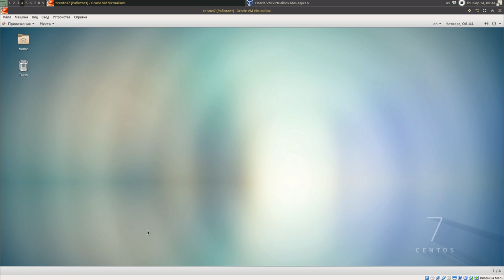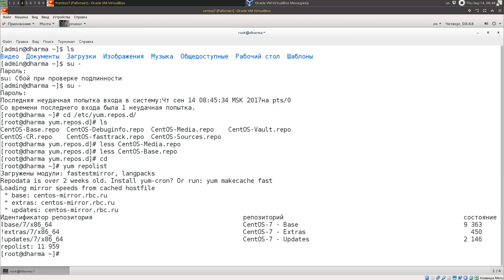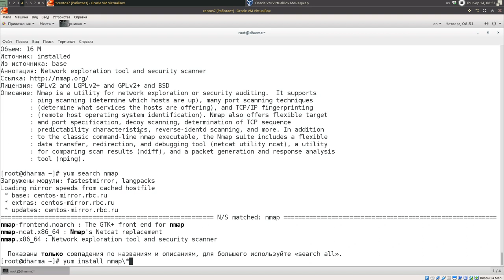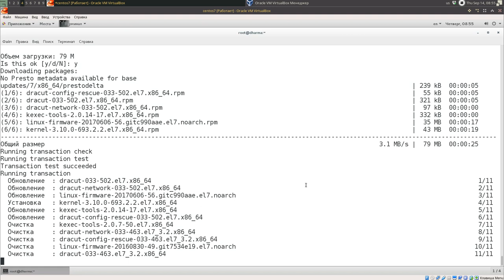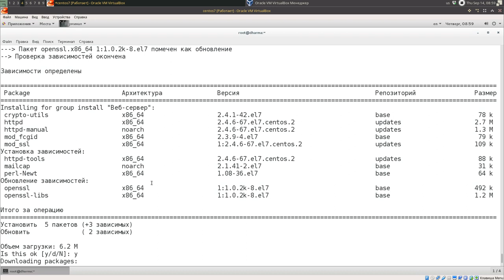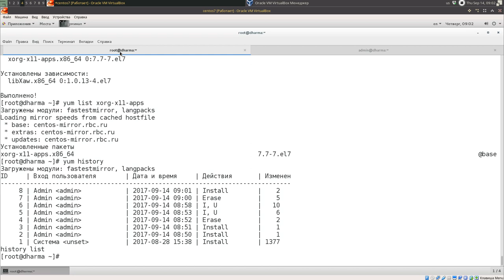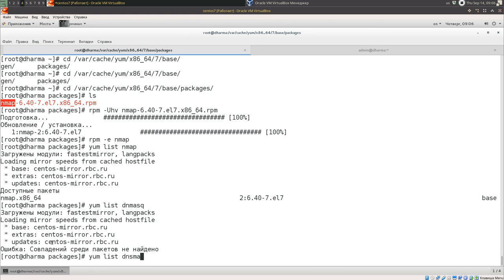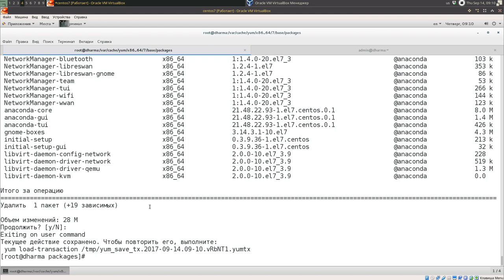Работа с программными пакетами